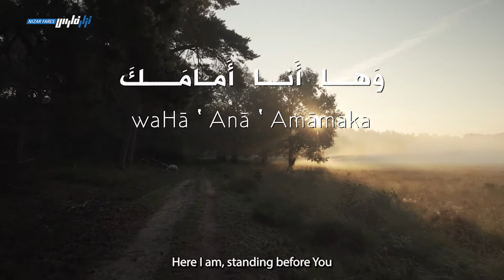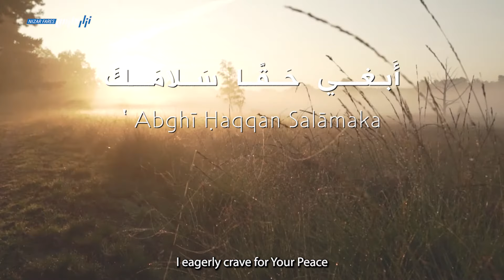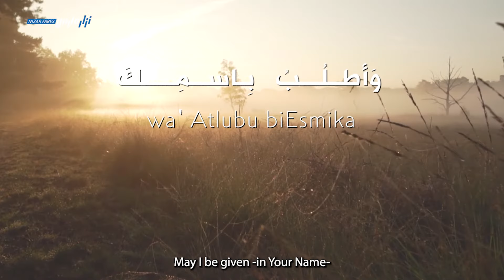Nizar Fares - نزار فارس - li‛Aʻmal Mā Turīd - لأعمل ما تريد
When you trust the Lord, you trust His Lordship over your life, as you trust His Salvation over your soul. Only then, entrusting your whole to His will becomes a natural response.
"li‛Aʻmal Mā Turīd" (According to Your will) is all about that trust. Sometimes, we want to do it all, sometimes we're led to overdo things, but at the end, doing His will is an optimal choice.
My prayer is to build that faith of an absolute trust in His judgement and will, whatever this life could throw in our way. His will for you and me is the ultimate choice. My next prayer is about knowing that will...

Lyrics by Claude Abou Haydar, Music by Nizar Fares, Arrangement by Kamal Saikaly. From album "La Halak" back in 2006.

عندما تثق بالرب، تعلن ثقتك بسيادته على حياتك، وإخلاصه لروحك. عندها فقط يصبح تسليمك الكلّي لمشيئته أمرٌ تلقائيّ.
"لأعمل ما تريد" هي ترنيمة محورها هذه الثقة. أحياناً نحاول فعل كل شيء، وغالباً ما نحاول أن نفعل المزيد، ولكن الأمثل هو أن نفعل مشيئته.
صلاتي أن نبني علاقة بالرب مفعمة بالإيمان ومبنية على ثقة كاملة بأحكامه وإرادته، بغض النظر عمّا قد ترمي الحياة في طريقنا من ظروف. تبقى إرادته هي الأفضل لحياتنا. صلاتي التالية هي أن نعرف ما هي إرادته

كلمات كلود أبو حيدر، تلحين نزار فارس، توزيع كمال سيقلي. من ألبوم "لا هلاك" عام ٢٠٠٦